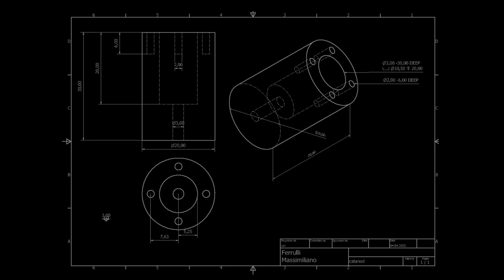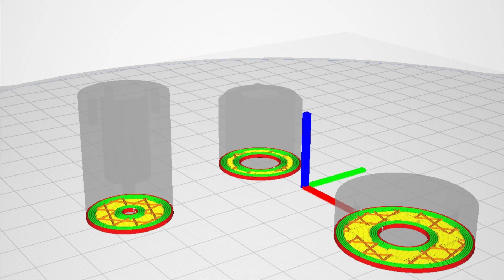Introduzione alla meccanica quantistica con teoria e esperimento "low cost" | Massimiliano Ferrulli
NWB23